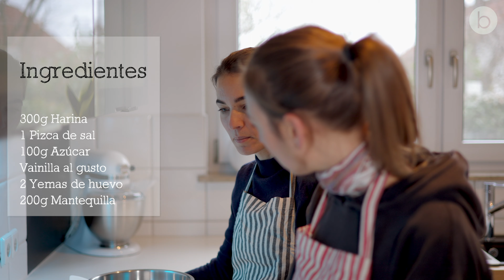💜Galletas para San Valentín💜 Fáciles y riquísimas 🍪 I bananano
Si quieren ver más contenido nos pueden encontrar en:

Se acerca el día de San Valentín por lo que se nos ocurrió hacer galletas con un motivo especial.  Les pueden poner el relleno que más les guste y compartirlas con familia y seres queridos.

Ingredientes:
- 300 g harina
- 1 pizca de sal
- 100 g azúcar
- vainilla al gusto
- 2 yemas de huevo
- 200 g mantequilla

Hornear las galletas en el horno precalentado (170 °C) durante unos 10 minutos o hasta que doren.

Decoración:
- jalea/mermelada al gusto (nosotras usamos de fresa y cereza) o
- nutella, dulce de leche, crema de biscoff… las opciones son ilimitadas